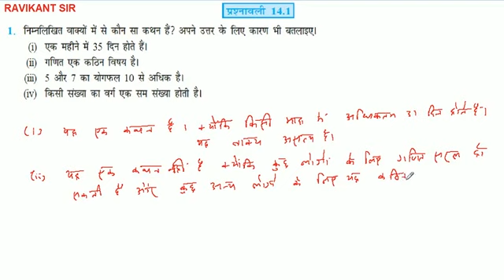निम्नलिखित वाक्यों में से कौन सा कथन हैं? अपने उत्तर के लिए कारण भी बतलाइए। गणित एक कठिन विषय है।